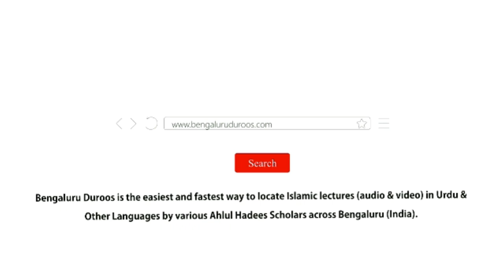Hadees No.6 - Halaal O Haraam Ke Silsile Mein Taqwa Ka Ehtimaam | Shaykh Zafar ul Hasan Madani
Hadees No.6: Halaal O Haraam Ke Silsile Mein Taqwa Ka Ehtimaam

3 days Daur e Ilmiyah Organized by Imaam Sayyid Nazeer Husain Ad-Dehlawi University, Bengaluru from 17th to 19th Feb 2020 @ Markazi Masjid e Ahle Hadees Badi Charminaar, Shivaji Nagar, Bengaluru

٠٠٠٠٠٠٠٠٠٠٠٠٠٠٠٠٠٠٠٠٠٠٠٠٠٠٠٠٠٠٠٠٠٠٠٠٠٠٠٠